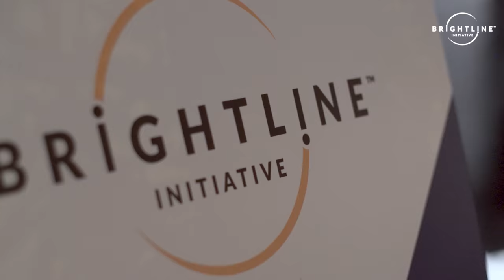Brightline's Dinner at Web Summit 2017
Brightline Initiative hosted the exclusive speakers dinner at Web Summit 2017 in Lisbon. The dinner sparked delightful conversations and gathered over 200 insightful people together.